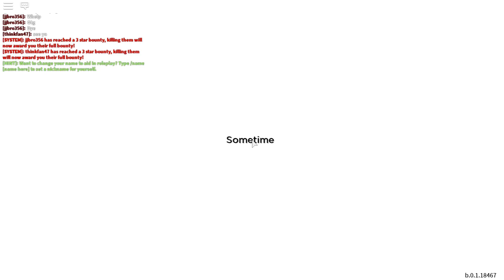How to escape Site 76 without using gamepasses or the hacker perk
This video is all about how to escape Site 76 if you are broke in terms of robux and ingame money.